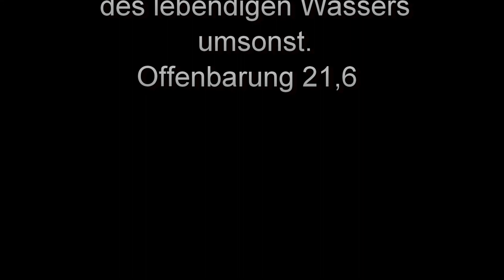Predigt vom 01.01.2018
Predigt an Neujahr 2018
in der St. Martin Kirche von Bramsche
gehalten von Reverend Chris McLean
mit Übersetzungen von Hille Hentschel